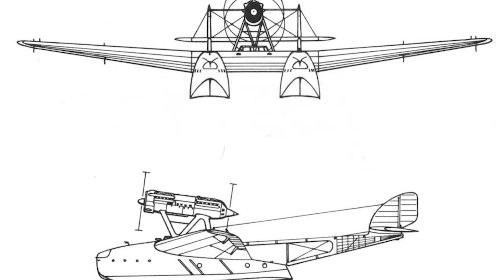The Latécoère 63: a Beautiful Plane but also Deadly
The Latecoere 631, a massive 20-passenger flying boat from the 1930s, aimed for transatlantic travel. Due to its unreliability and high operating costs, five of the eleven produced were written off in accidents, while one was lost in World War II. What happened to the rest of the aircraft?
Join us in this video as we transport you to France, where a similar colossal aircraft is taking shape. We delve into the captivating yet perilous world of the Latécoère 631—a plane that was as beautiful as it was deadly.